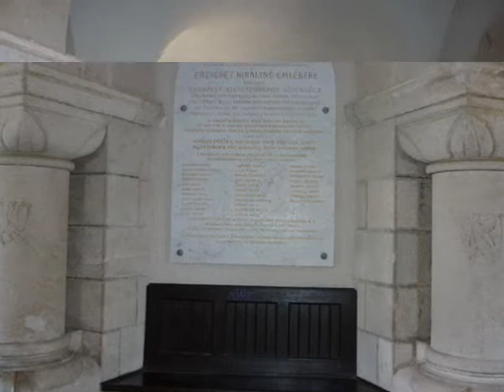Tündér-hegy, János-hegy, Szépjuhászné, Hárs-hegy 2009.09.24.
Aznap is egy faszát túráztam ám...
A Zugligetből indultam felfelé a Tündér-sziklához fotózgatni, szétnézni, majd egy kis kitérőt tettem a Libegő alá. Innen visszasiettem Zugligetbe a kiindulási pontomhoz, majd a zöldsávos úton felkaptattam az Anna-rétre az Engesztelő kápolnához. A kék körúton ballagtam tovább a János-hegyig, majd onnan a piros sávoson lementem a Gyermekvasút János-hegyi állomására, ahová éppen vonat érkezett. Miután elment, visszagyalogoltam a János-hegyre, és felmentem az Erzsébet-kilátóra, gyönyörködni a panorámában. A Jánoshegyi úton lévő sziklaüreg volt a következő állomás -ahová természetesen bemásztam- majd a piros sávos úton tovább mentem Szépjuhásznéra, a budaszentlőrinci pálos kolostor romjait megtekinteni. Innen a sárgasávos úton felgyalogoltam a Nagy-Hárs-hegyen lévő Kaán Károly-kilátóhoz, szintén panorámát nézni. Lefelé jövet útba ejtettem a Bátori-barlangot, majd felmentem a Kis-Hárs-hegyen lévő Makovecz-kilátóba, természetesen a csodás panoráma miatt. Innen a kék körúton vissza ballagtam Szépjuhásznéra, és ezzel túrám végéhez értem. Kibaszott jó nap volt, frankón besöröztem a végén...